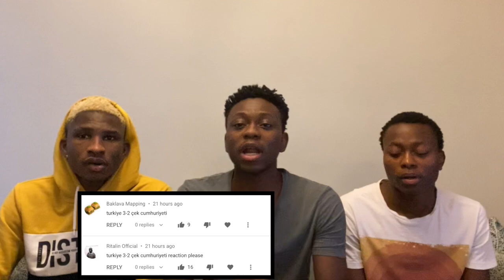Turkey vs Czech Republic 3-2 All Goals & Highlights (UEFA Euro 2008) | Reaction (Türkçe altyazı)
We decided to react to Turkey vs Czech Republic 3-2 All Goals & highlights and I hope you liked it, if you liked it please drop a like and comment on what you think about the song.